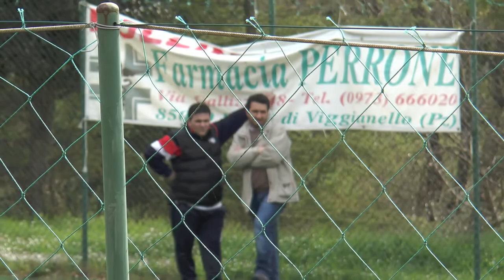Sintesi della Partita Castrum Byanelli - Essedisport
Sintesi della Partita Castrum Byanelli - Essedisport con saluti  alla fine della redazione di Castrumbyanelli.it  - Viggianello 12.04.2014